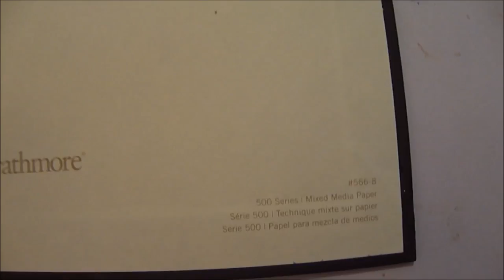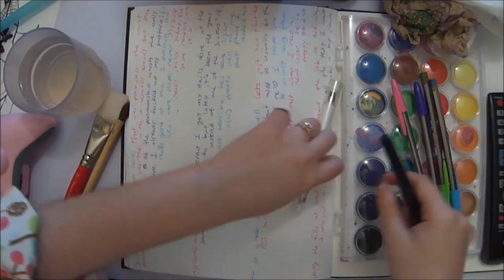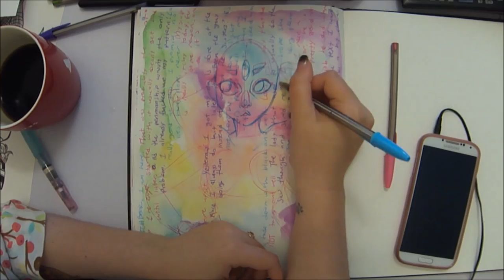Watch Me Draw #12 - Arms, Arms, Arms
i wanted to 1. draw a ton of arms and 2. make a video with the patterns i like to do in it

Video is at 3x
Here is a list of supplies I used: Strathmore mixed media sketchbook, Niji Waterbrush (I think medium), random bamboo brush, artist's loft watercolor pan from Michaels, colored Bic ballpoints, uniball signo white gel pen, zig white ink, and the Pentel Pocket Brush Pen